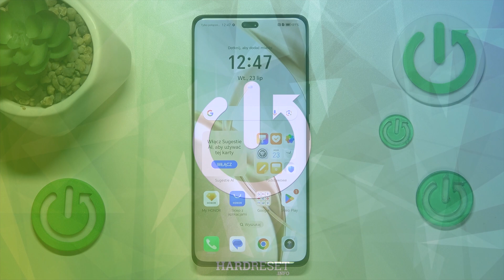Honor 200 pro - Jak zresetować szybkość mowy TalkBack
Cześć wszystkim! W dzisiejszym filmie na kanale Hardreset_pl pokażę Wam, jak zresetować szybkość mowy w funkcji TalkBack na telefonie Honor 200 Pro. TalkBack to funkcja dostępności, która pomaga użytkownikom niewidomym lub niedowidzącym w nawigacji po urządzeniu. Czasami szybkość mowy może zostać zmieniona, co utrudnia korzystanie z tej funkcji. Jeśli chcecie dowiedzieć się, jak szybko i łatwo zresetować te ustawienia, zapraszam do oglądania!

Jak zresetować szybkość mowy TalkBack Honor 200 Pro?
Honor 200 Pro TalkBack resetowanie szybkości mowy
Jak ustawić domyślną szybkość mowy TalkBack na Honor 200 Pro?
Honor 200 Pro TalkBack jak zmienić szybkość mowy?
Jak naprawić ustawienia mowy TalkBack na Honor 200 Pro?
Resetowanie szybkości mowy TalkBack Honor 200 Pro